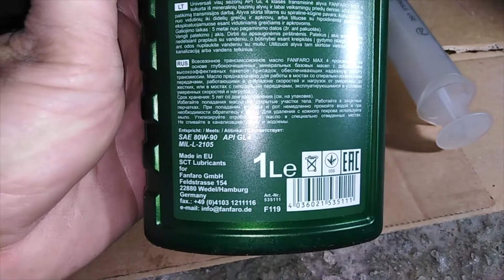Volkswagen Maggiolino 1200 - La sostituzione dell'olio del cambio - Changing the gear oil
Salve a tutti, un semplice tutorial dove vi mostro con quale semplicità possiamo sostituire l'olio del cambio del nostro Maggiolino, un operazione molto semplice ma davvero importante, visto che dopo diversi anni l'olio cambio della nostra auto perde le sue caratteristiche di viscosità e sostituendolo possiamo contribuire ad allungare la vita del nostro cambio, non mi resta che augurarvi buon lavoro e buon divertimento, perchè sporcarsi le mani vicino al vostro maggiolino, credetemi è puro DIVERTIMENTO.

Hello everyone, a simple tutorial where I show you how easily we can replace the gearbox oil of our Beetle, a very simple but very important operation, given that after several years the gearbox oil of our car loses its viscosity characteristics and by replacing it we can help extend the life of our gearbox, I just have to wish you good work and good fun, because getting your hands dirty near your beetle, believe me it's pure FUN.